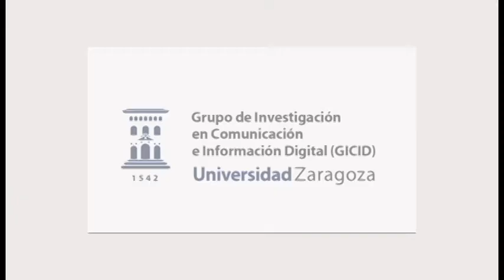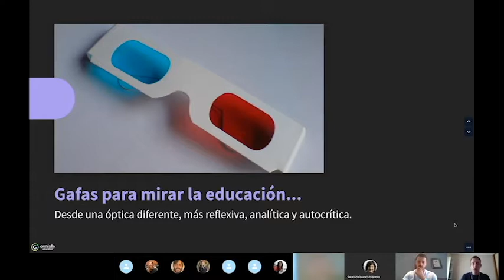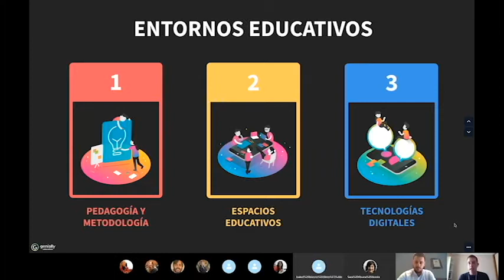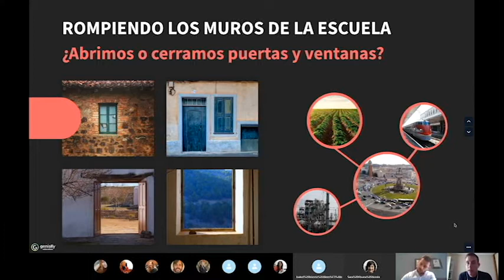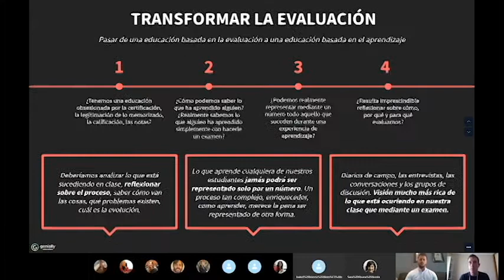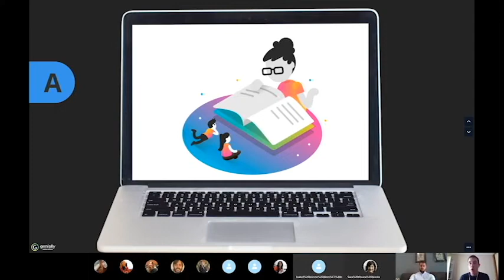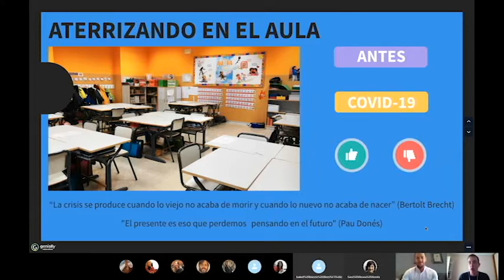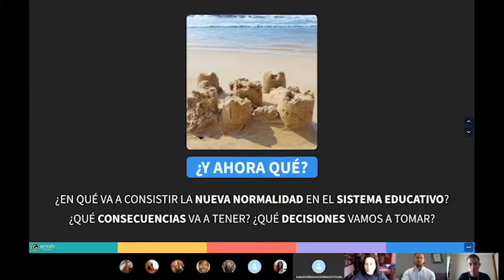Educar y comunicar en tiempos revueltos. Alejándonos de la incertidumbre y el caos docente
El Grupo de Investigación en Comunicación e Información Digital (GICID) de la Universidad de Zaragoza, y SMEMIU de la UNED, hemos organizado el I Seminario Permanente en «Comunicación y educación en contextos de crisis»
Hoy, nuestro ponente ha sido  el Dr. David Recio Moreno (UNED, España)